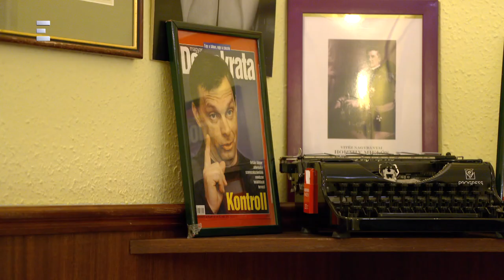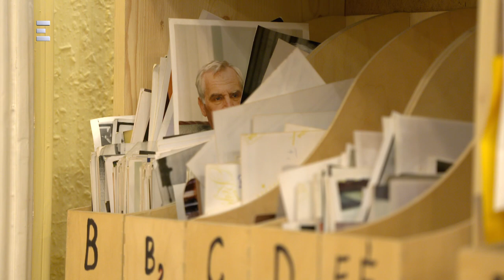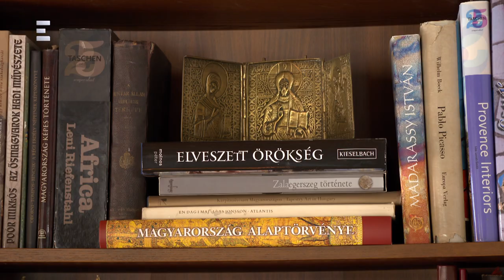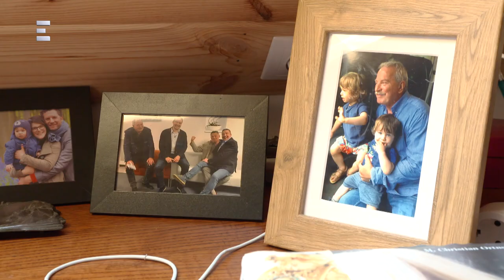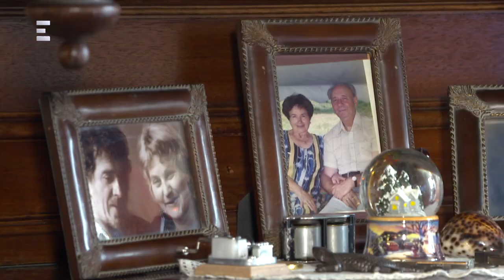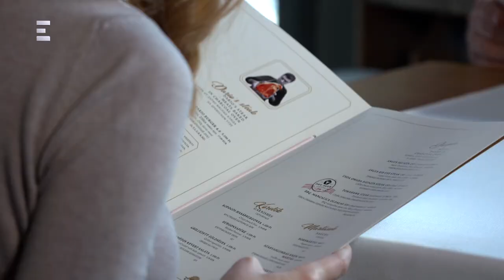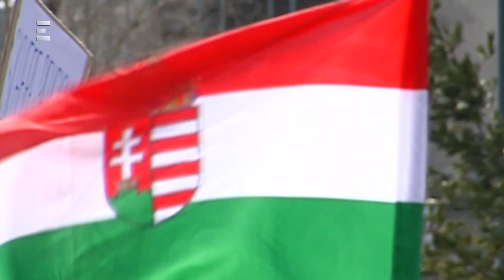Bencsik András - Őszintén (2019-02-17) - ECHO TV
35 éve tulajdonosa a Demokrata című hetilapnak, valamint annak főszerkesztője is, de nevéhez kötődik a Békemenet szervezése is. Mint sok más újságíró a pályán, Bencsik András sem újságírónak tanult eredetileg. Diákévei alatt inkább a műszaki dolgok érdekelték. Az ECHO TV Őszintén című műsorában arról beszélgetett Turda Adriennel, miért jelentett fordulatot a karrierjében az 1990-es taxisblokád és vált belőle politikai újságíró.

Műsorvezető: Turda Adrienn